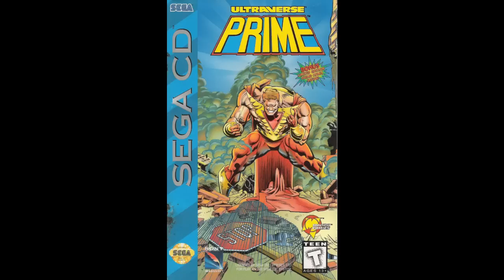VGM Hall Of Fame: Ultraverse Prime - Theme Song (Sega CD)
Sega CD/Mega CD

Ultraverse Prime - Theme song (1994)
Tim Follin & Geoff Follin